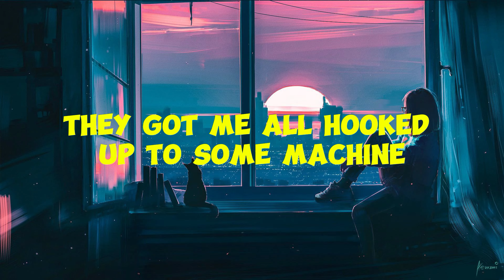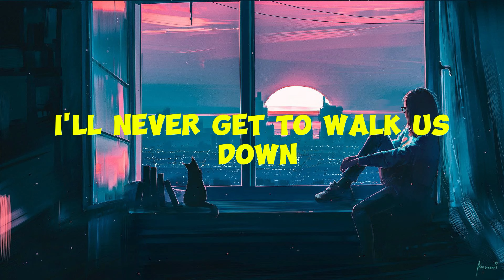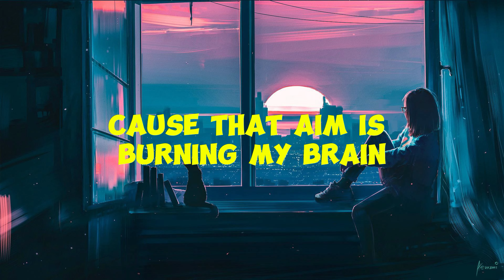Eminem feat. Adele - I Love You / Lyrics Motion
"Discover the magic of words set to music on Lyrics Motion!

Immerse yourself in the artistry of songwriting as we delve into the meanings, emotions, and stories behind your favorite tunes.

From chart-topping hits to hidden gems, we unravel the lyrical mysteries that make each song unforgettable.